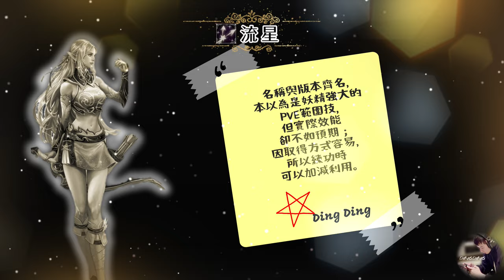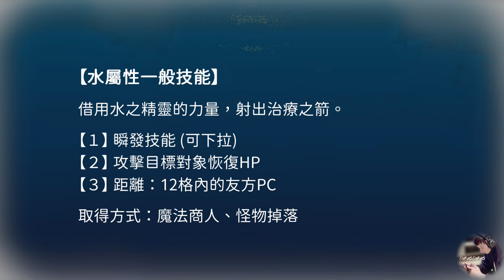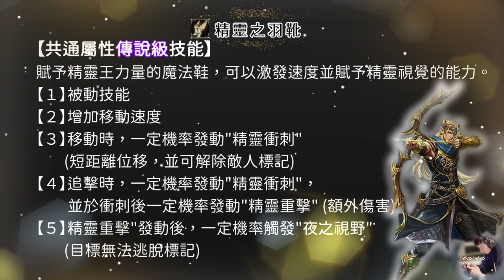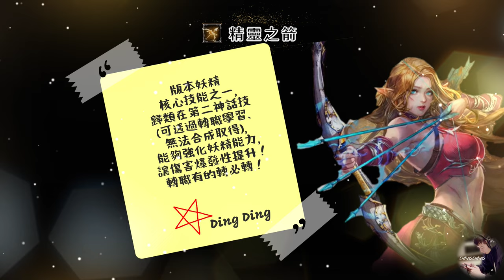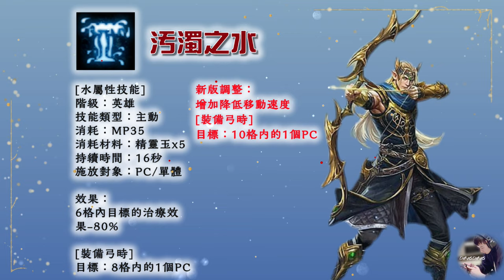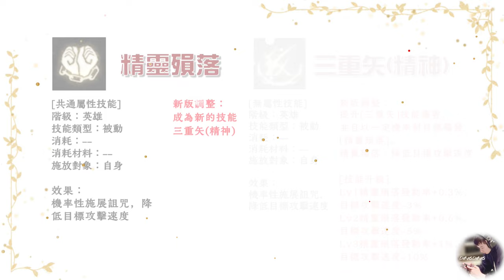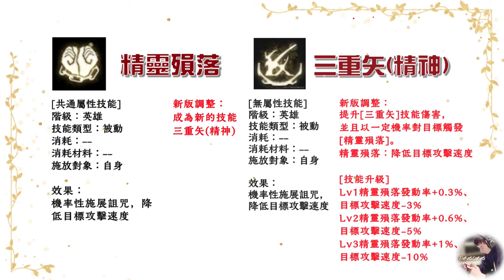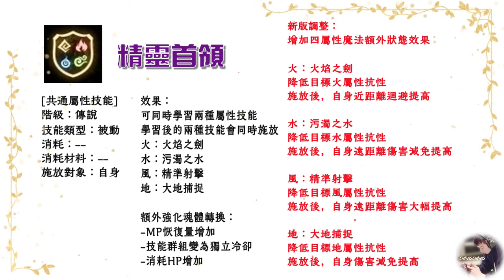【天堂M改版精華】射擊之星改版《妖精完整技能資訊》妖精改版 妖你回歸 天堂M 리니지M｜DingDing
00:00 下方有關鍵字!幫助你快速找到資訊!
00:50 新增技能
05:30 技能改動介紹

※由於影片是之前製作的，所以一些技能的翻譯是韓文譯名，
跟台版正式版本會有些許不同！

【我的設備】
螢幕：BenQ Mobiuz EX2710Q
CPU：AMD R9-5950X
主機板：映泰B550M-SILVER
顯示卡：AMD Radeon RX 6700XT
記憶體：美光 Crucial Ballistix Gaming DDR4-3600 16G*4
水冷：NZXT X53 RGB
機殼：火鳥-黎明至尊